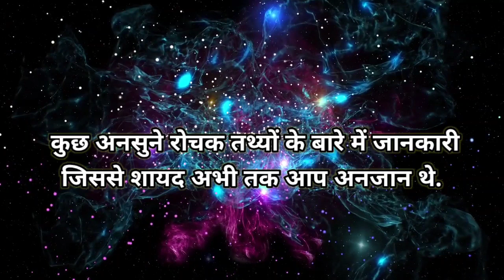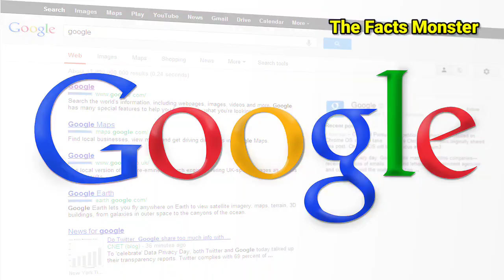संविधान का निर्माण करने वाला पहला देश कौन सा है? Amazing Facts about World in Hindi